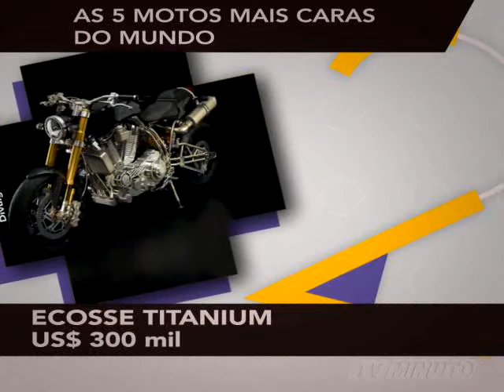5+ - As 5 motos mais caras do mundo - TV Minuto